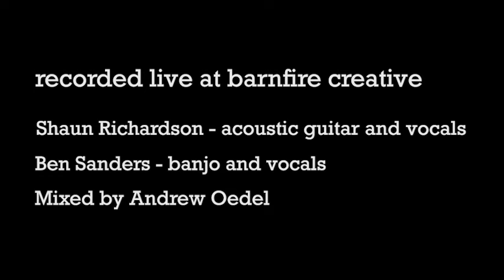"Rawhide" (Cover) ft. Benjamin Sanders & Shaun Richardson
Ok, I first heard this song on “The Blues Brothers” movie and it changed my life… I finally decided to record this with that 🗣WORLD RENOWNED JAY WHITE SOUND, I really think you’ll enjoy. A fun one indeed.

Recorded live at Barnfire Creative
Mixed by Andrew Oedel
Edited by Chad Crawford Photography